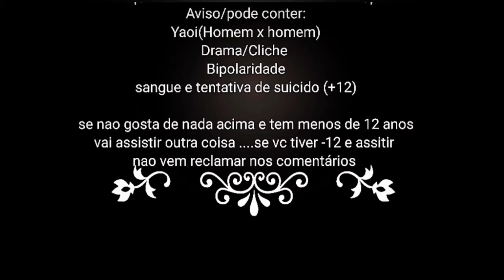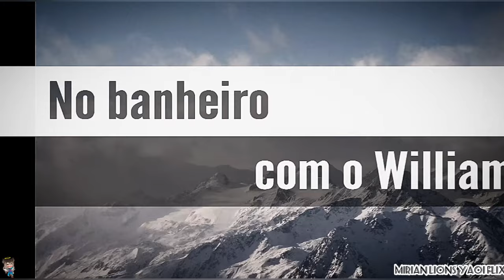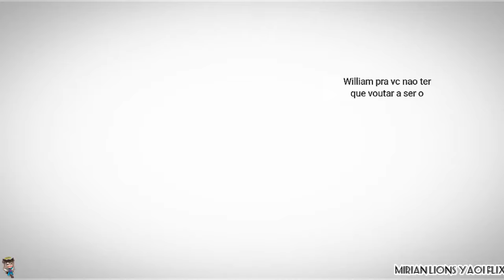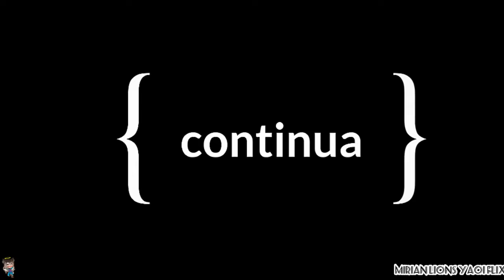•Fnaf 1+ Willian A. Presos Em Um Quarto Por 24 Horas• 1/3 "My Old AU" *Williamtrap*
✓Postado as:{??;??}
[•̲̲̅̅C̲̲̅̅a̲̲̅̅r̲̲̅̅r̲̲̅̅e̲̲̅̅g̲̲̅̅a̲̲̅̅n̲̲̅̅d̲̲̅̅o̲̲̅̅ ̲̲̅̅D̲̲̅̅e̲̲̅̅s̲̲̅̅c̲̲̅̅r̲̲̅̅i̲̲̅̅ç̲̲̅̅a̲̲̅̅o̲̲̅̅•̲̲̅̅]

                   0%
                  10%
                  20%
                  30%
                  40%
                  50%
                  60%
                  70%
                  80%
                  90%
                  95%
                 100%

[•̲̲̅̅D̲̲̅̅e̲̲̅̅s̲̲̅̅c̲̲̅̅r̲̲̅̅i̲̲̅̅c̲̲̅̅a̲̲̅̅o̲̲̅̅ ̲̲̅̅C̲̲̅̅a̲̲̅̅r̲̲̅̅r̲̲̅̅e̲̲̅̅a̲̲̅̅g̲̲̅̅a̲̲̅̅d̲̲̅̅a̲̲̅̅•̲̲̅̅]

                         ꧁ S̰̃ḛ̃j̰̃ã̰ ̰̃B̰̃ḛ̃m̰̃ ̰̃Ṽ̰ḭ̃ñ̰d̰̃o꧂

✓ Esse mini filme não e original .eu peguei a inpirados em outro videos que eu assisto ok
✓Quer se inspirar ? (a Vontade ...dêem créditos ok)

♦ Inspiração/Créditos :

•Um Pouco da verdadeira história de Fnaf
•Teorias de Fnaf
•E outro vídeo que eu assiti

♦ Roteiro/História:

•De outros vídeos que eu assisti VwV
• Roteiro não original (de outros vídeos que eu assiti )

♦Editado/Refeito/Dublado:

•Esse vídeo não foi Dublado
•Editado Por Lie Lions

♦Aviso !:

•AU ou Universo Alternativo ,e um universo diferente do original. Sendo assim maioria das coisas que aparecer no vídeo, não e totalmente a *verdadeira história do jogo Fnaf*
•Na minha AU (Universo Alternativo) Glichtrap e William não são irmãos ,Glichtrap e William não são as mesmas pessoas ok,isso e uma AU ...não e totalmente a *verdadeira história de Fnaf caramba*
•Na minha AU (Universo Alternativo) Glichtrap é amigo de infância do William e Glichtrap controlou o William pra matar as crianças (mais o William perdoo o Glichtrap ...por que sim, e minha AU)
•Na minha AU(Universo Alternativo) Clara se divorciou do William a pós descobrir o que ele fez (Foi controlado pelo Glichtrap e matou as crianças )ok
•Na minha AU (Universo Alternativo) Clara terá o sobre nome Afton ,mais não será mais esposa do William ...ela vai ficar com a Vanny (Vanessa)... William e Clara se divorciaram ok UnU
•Na minha AU (Universo Alternativo) William vai ficar com o Henry e o Glichtrap (Glichtrap contará a verdade pro Henry e eles 3 ficaram próximo, fazendo o meu triasal favorito Henlliamtrap ou Henry x William x Glichtrap).Ele se divórcio da Clara ok...

♠Outro Aviso!:

♠Esse Mini Filme Fnaf e Minha AU (Universo Alternativo)
Maioria das coisas  que aparece no videos,  não e totalmente a *verdadeira história do jogo FnaF*,por isso se chama AU (Universo Alternativo)
♠Pode conter Yaoi e Shipps de Fnaf que talvez vc nao goste ou não shippa ...nada de comentar coisa querendo me explicar a história de Fnaf que eu já sei ...(eu sei de tudo ok )
♠Leia a descrição de novo antes de comentar

§ Se eu pegar comentário dizendo :

§William matou as crianças antes da mordida de 83/87...ele e o vilão do jogo ..não deve ser perdoado
§William não ligava pra sua família e matou a filha do Henry por ciúmes  do seu colega de trabalho que ganho a fama no que os dois tinham criado juntos.
§A história não e assim,tá muito errado .faz direito ou arruma isso pfv
§Eu: Eu sei de tudo (não vem querendo estragar minha felicidade com a minha AU)...isso e uma AU (Universo Alternativo) k7

~Eu: Esse tipos de comentários serão excluídos  UnU

~Eu tbm não quero nenhum comentário de hater,tipo assim:

~Vc copiou outros vídeos que eu sei .
~William e o glichtrap.Vc não viu a teoria de fnaf, que comprova que eles são a mesma pessoa,sendo assim ele matou as crianças
~William não foi controlado ..ele matou as crianças para tentar trazer seus filhos de volta (essa teoria eu {criadora do vídeo} concordo e discordo ok VnV)
~glich e o irmão do William, sendo assim eles não podem ficar juntos, isso seria incesto e isso é nojento

-Minha explicação :

-eu fiz o vídeo de acordo com outros vídeos e um pouco da verdadeira história de Fnaf ok
-1 é minha AU (Universo Alternativo) Glichtrap e um amigo de infância do William
-2 mano se não  gosta então por que assiste...se for assitir e ficar reclamando .
Então vai assitir a Teoria de fnaf com a verdadeira história de Fnaf caramba .
-3Não vem assitir e não gostar da minha AU (Universo Alternativo) e ficar reclamando nos comentários.
Eu: Juro que eu vou excluir seu comentário VnV

♠ Nao gostou do vídeo.Apenas Sai do vídeo  sem comentár nada e vá assitir outra coisa ok UnU
♠ Comentários maldosos, comentários dando hater por causa dos Shipps ou da história  ou comentários querendo me explicar a história de Fnaf vão ser excluído ok

                            ꧁B̰̃ã̰ỹ̰ ̰̃B̰̃ã̰ỹ̰꧂

[•̲̲̅̅F̲̲̅̅e̲̲̅̅c̲̲̅̅h̲̲̅̅a̲̲̅̅n̲̲̅̅d̲̲̅̅o̲̲̅̅ ̲̲̅̅D̲̲̅̅e̲̲̅̅s̲̲̅̅c̲̲̅̅r̲̲̅̅i̲̲̅̅ç̲̲̅̅a̲̲̅̅o̲̲̅̅•̲̲̅̅]

                   10%
                    9%
                    8%
                    7%
                    6%
                    5%
                    4%
                    3%
                    2%
                    1%
                    0%

[•̲̲̅̅D̲̲̅̅e̲̲̅̅s̲̲̅̅c̲̲̅̅r̲̲̅̅i̲̲̅̅c̲̲̅̅a̲̲̅̅o̲̲̅̅ ̲̲̅̅F̲̲̅̅e̲̲̅̅c̲̲̅̅h̲̲̅̅a̲̲̅̅d̲̲̅̅a̲̲̅̅•̲̲̅̅]
✓Tome Seu Presente : 🎁🎁🎁